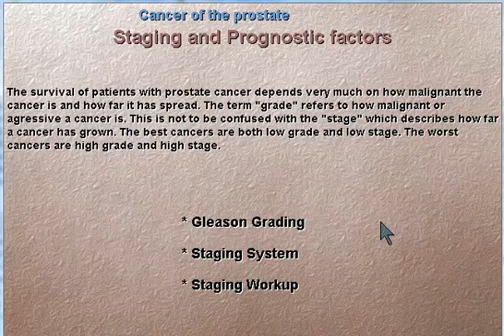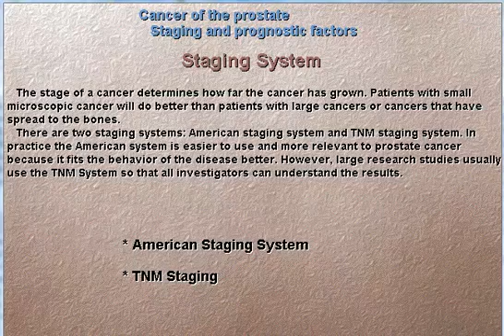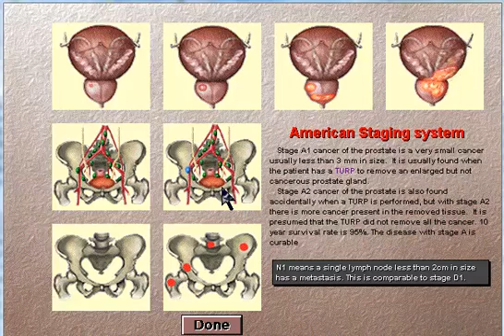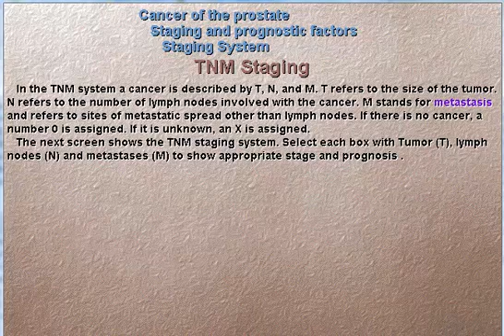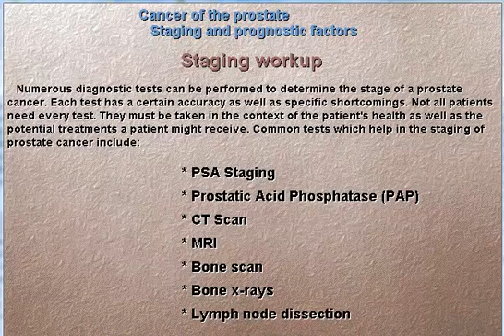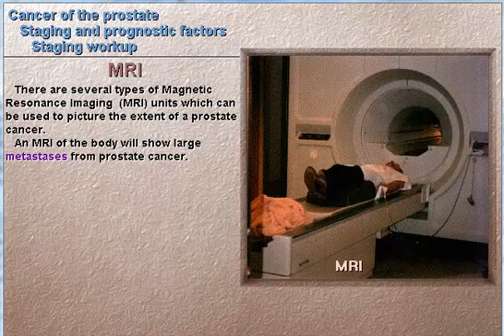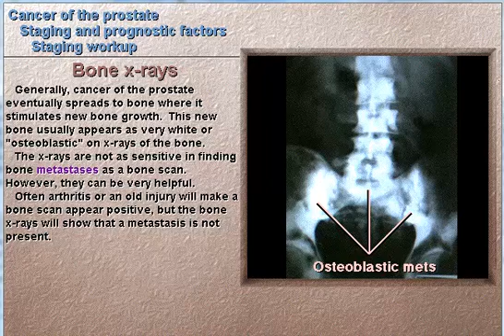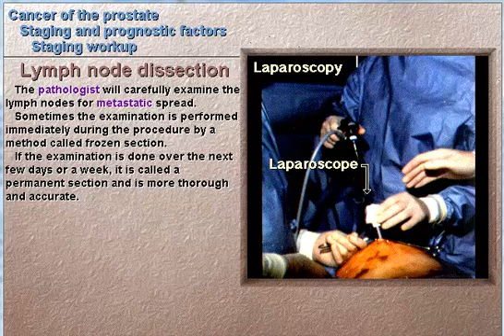cancer prostate 2 staging and prognostic factors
Gleason grading
staging systems
staging workup